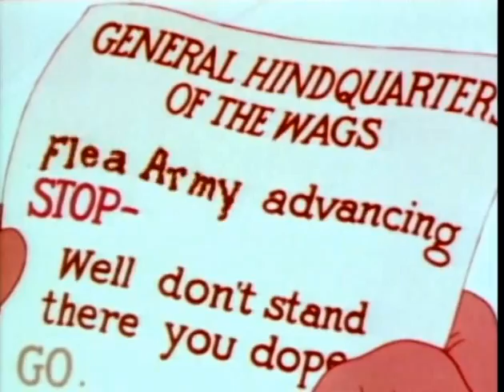Hunky & Spunky YANKEE DOODLE DONKEY